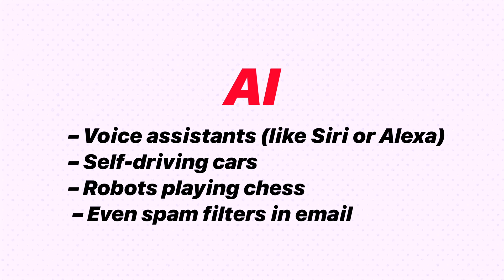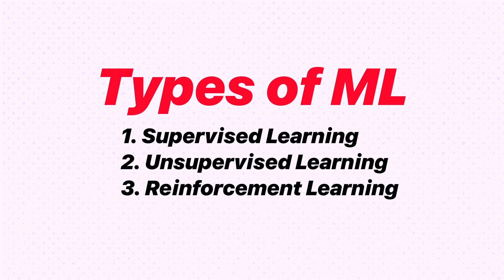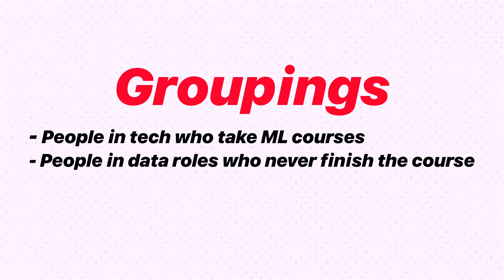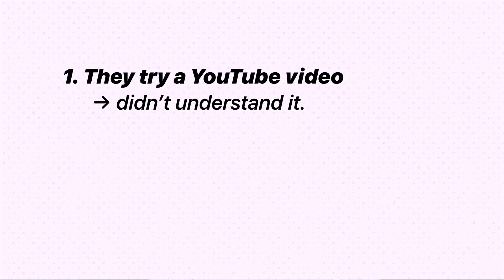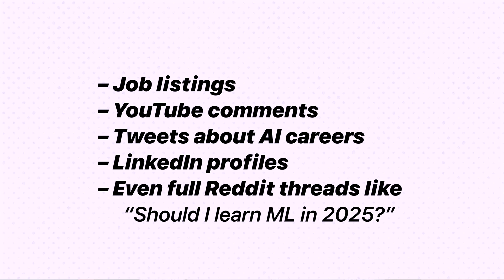AI, Machine Learning, Deep Learning: What’s the Difference?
If you’ve ever felt confused by the terms artificial intelligence, machine learning, and deep learning—you’re not alone. These buzzwords get tossed around all the time, but they each mean something different. In this video, we break it all down using clear examples and real-world analogies so anyone can understand.

⏱️Timestamp:
0:00 AI, ML, DL
0:34 Artificial Intelligence
1:12 Machine Learning
1:30 Types of ML
1:35 Supervised Learning
2:30 Unsupervised Learning
3:18 Reinforcement Learning
4:04 Deep Learning
5:23 Pros and Cons

🖥️ My SETUP
Sony Alpha 6700
18-50mm F2.8 DC DN Sony Lense